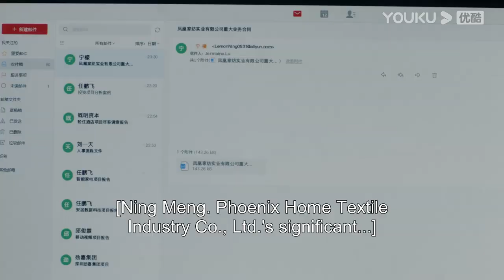Ning Meng is moved to know Mr. Lu was looking after her when she was sick | Master Of My Own | YOUKU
[Master Of My Own 请叫我总监] Ning Meng has always dreamed of moving up the corporate ladder to become a director, but her boss doesn't think that she has what it takes to succeed in the investing world.

Ning Meng seems to keep veering further away from her dream ever since her graduation. Her boss, Lu Ji Ming, has long proven his strong business capabilities in investments as the president of a company. Lu Ji Ming doesn't believe that Ning Meng can become a qualified investor. One day, Ning Meng makes up her mind to leave Lu Ji Ming once and for all to show him and herself that she can succeed on her own. Ning Meng goes job hunting and after many setbacks, she finds employment at Eagle Stone Investment to start anew.

★Starring: Lin Gengxin / Tan Songyun / Liu Chang / Su Xin / Wang Xiuzhu / Liu Enjia / Qu Gaowei / Wang Lina / Chang Haibo / Yuan Man / Peng Gaochang / Zhang Lei / Bai Bing
★32 Episodes